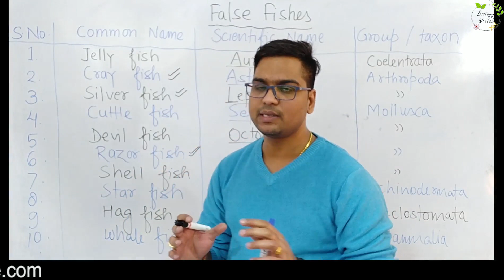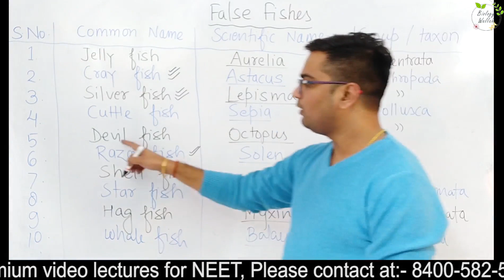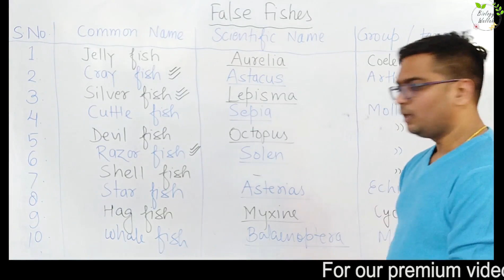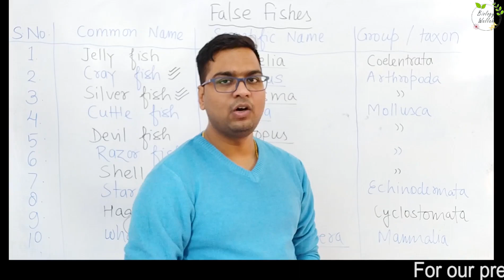NEET 2020 | FALSE FISHES | BIOLOGY NCERT